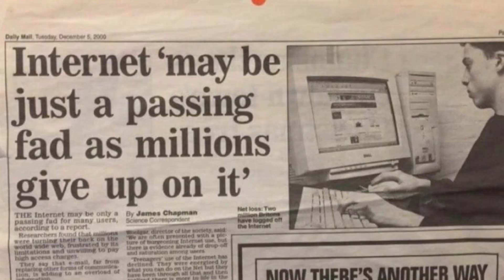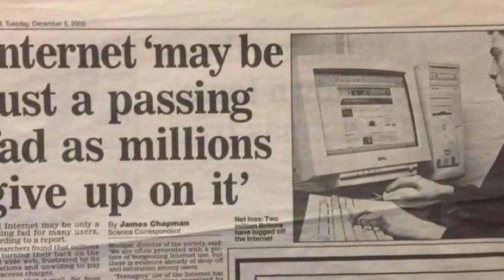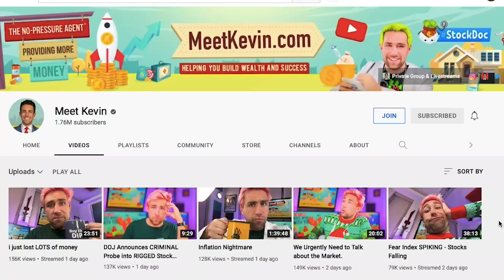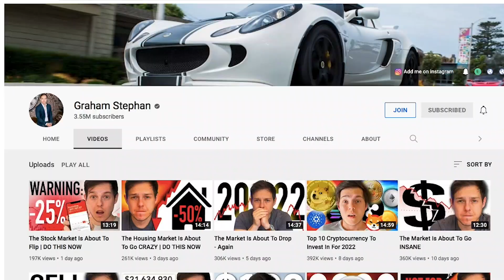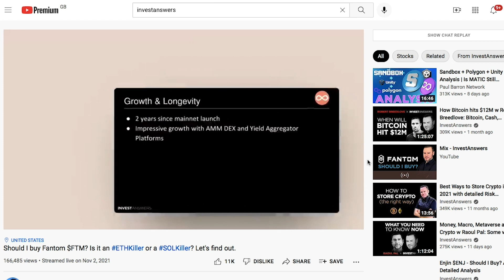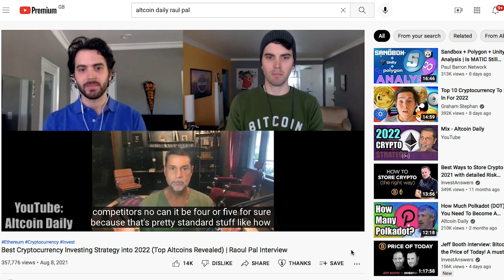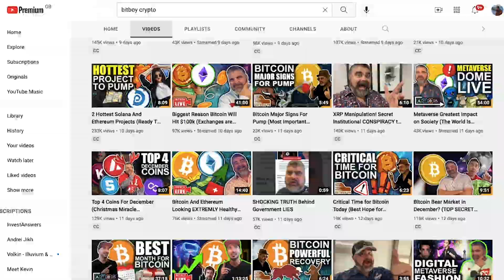TOP 5 FINANCE YouTubers! (Best Stock Market & Crypto Channels)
Here's my TOP 5 Youtubers that talk all things investing and finances, from stock market live streams to crypto currency news / updates.

My Top 5 YouTube Finance Channels.

Remember these YouTube finance channels DO NOT offer financial advice, they merely provide edutainment on all things investing.

It's also important to be open minded by looking in more than 1 area for research purposes.

I am from the UK, but I actually prefer to stay ahead of the curve by following US finance YouTubers. America seems to have the best growth stocks on the market, and at the same time, whenever events in the US economy happen, they tend to have a ripple effect over in other countries too. Likewise, the UK stock market is relatively docile in comparison to the markets like the NASDAQ. Hard to make money following the UK FTSE!

Here's my TOP 5 Channels.

MeetKevin has an incredible style when it comes to getting across his investment opinions. Whilst he no doubt does a lot of research on his chosen video topics, he seems to effortlessly get across his opinions almost freestyle at the time of recording! It's like we are having a conversation, albeit one way haha, but still, Kevin is SUPER knowledgable and transparent with his investment strategies.

Kevin's passion lies within real estate, it's how he got started with investing but now mostly discusses the stock market (focusing mainly on growth stocks), on a daily basis. He does 2 x daily livestreams  Mon - Fri for the market open and close, as well as several other videos covering a range of trending topics, in depth analysis on certain themes, evaluating individual growth stocks & crypto currencies.

Graham is a good friend of Kevin's. He also made his name in real estate. He isn't as risky in his investment strategies as Kevin, so it's great to hear a contrast of opinions on certain trending topics within the economy. He does invest in crypto however, providing a wealth of knowledge on digital assets (the good and the bad).

I also enjoy Graham's evergreen content; ways to save money, tax related tips, millionaire habits and more, offering ways to combat many of the monetary problems we have in society today.

James is a gent, filming daily livestreams doing Q&As. He also shares the latest news on his favourite digital assets, as well as some stock market related topics too. He has a very strong, unwavering mindset when it comes to investing, doubling down on certain stocks / cryptos after doing in-depth analysis. If you are looking for someone a little older who is here to share lots of financial wisdom on the new crypto digital age, Invest Answers might be a great place to start!

Austin and Aaron are pumping out DAILY videos providing their community with a top up of what's happening right there and then in the crypto industry. I like this channel for my daily dose of all things crypto - not discussing charts, just news and developments. The twins also interview some fo the biggest minds in the crypto space - a great channel for edutainment!

If you're up for some light hearted entertainment whilst being exposed to what's happening in the crypto industry, the guys over at bitboy crypto could be good for you! They simplify what's happening in the digital asset world for the average viewer, and often have a laugh whilst doing it! Ben, the founder, is incredibly raw and transparent about his crypto journey, sharing his full portfolio from time to time. Good to see what is possible with time and persistence believing in something with solid fundamentals such as crypto digital assets.

It's worth pointing out that my favourite channels are often changing, and since the recording of this content earlier this year, I've since become loyal subscribers to some of the following channels below! As an investor, I hope you find these channel suggestions useful!